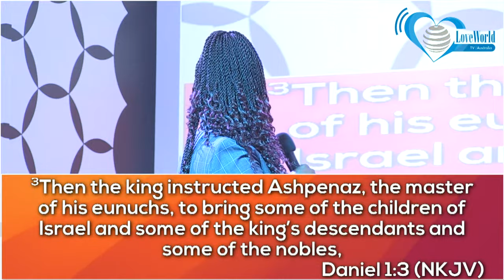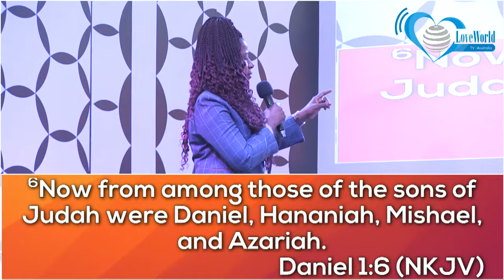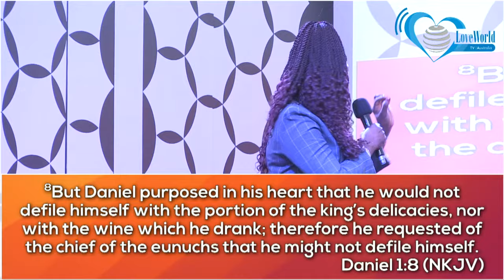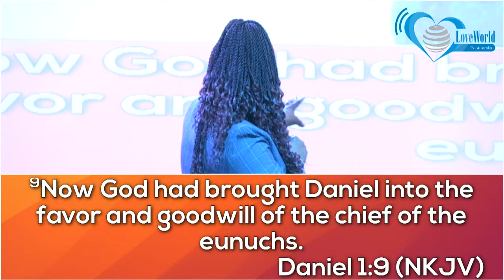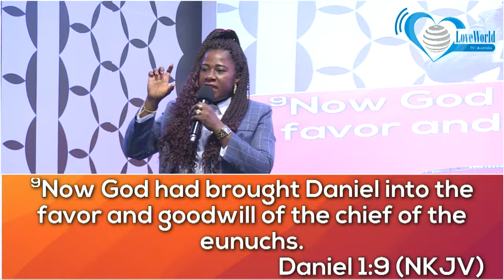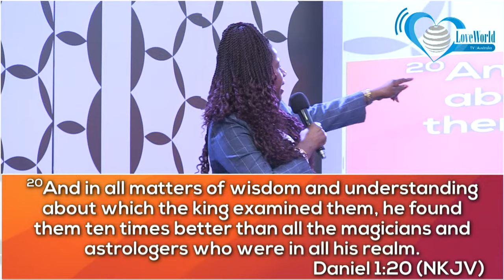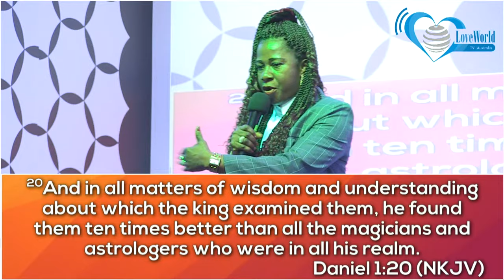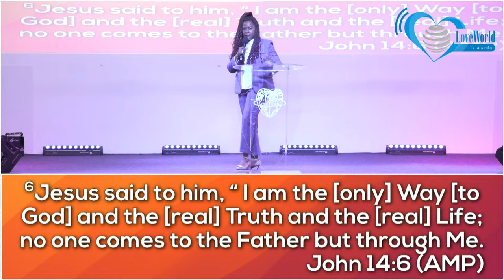THE DIVINE EXPERIENCE OF THE STAUNCH CHRISTIAN || DAYS OF BLISS 2024 (DAY 1)